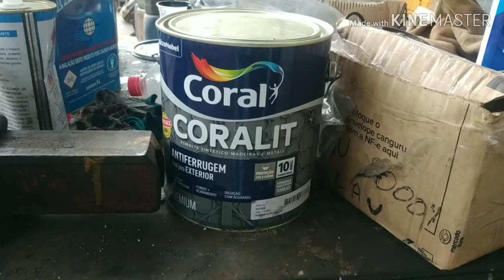Pintura do chassis do Volkswagem 17 210